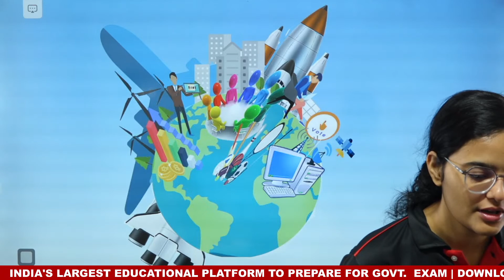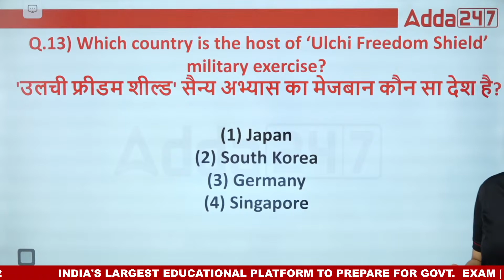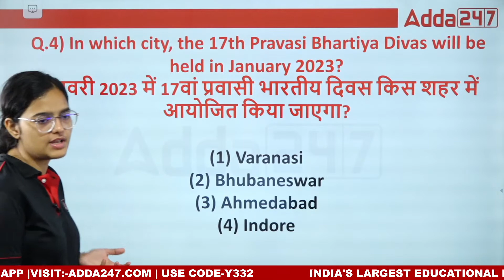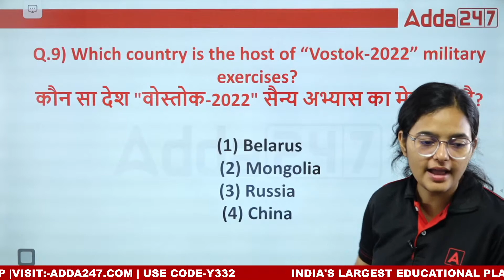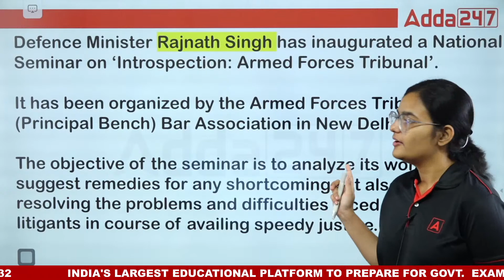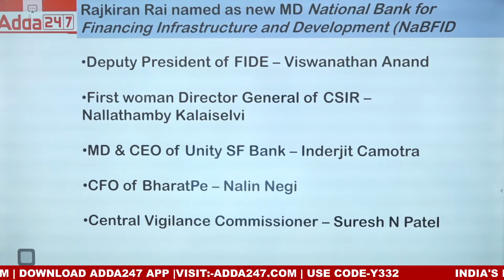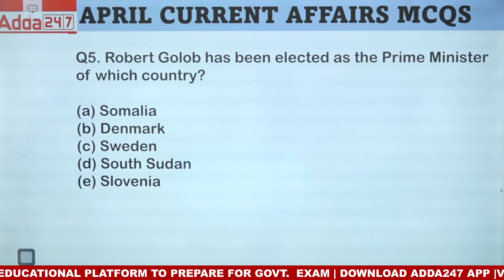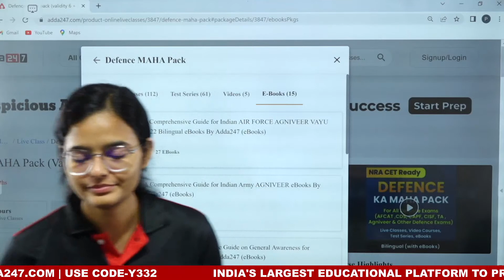AFCAT Current Affairs 2022 | 27th Aug Current Affairs 2022 | Current Affairs Today | By Kirti Pandey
AFCAT Current Affairs | 27th Aug Current Affairs 2022 | AFCAT Current Affairs 2022 | Current Affairs Today | By Kirti Pandey | AFCAT Current Affairs | AFCAT Current Affairs Preparation | AFCAT Current Affairs 2 2022 | AFCAT Current Affairs Today

In this video you get to know about 27 August 2022 Current Affairs. So if you are preparing for AFCAT,CDS or CAPF exam then must watch the complete video this is one stop solution for your all defence exam related current affairs.

👉 FOUNDATION IAF AFCAT I 2023 Complete Batch | Bilingual | Online Live Classes By Adda247
👉INDIAN NAVY AGNIVEER SSR/MR 2022 Online Live Classes | Target Complete Batch By Adda247
👉 INDIAN Army Agniveer 2022 Online Live Classes | Target Complete Batch By Adda247
👉SHAURYA UPSC CDS II 2022 ( OTA  ) Online Live Classes | Complete Batch By Adda247
👉SHAURYA UPSC CDS II 2022 (IMA, INA & AFA ) Online Live Classes | Complete Batch By Adda247
👉TARGET BSF Head Constable 2022 Complete Batch | Bilingual | Live Classes By Adda247
👉TARGET Indian Coast Guard Assistant Commandant 2022 Online Live Classes | Complete Batch By Adda247
👉MISSION ASSAM Rifles Technical and Tradesmen 2022 Online Live Classes | Complete Batch By Adda247
👉 TARGET Territorial Army Officer 2022 Online Live Classes | Complete Batch By Adda247

Most Expected Question

9am- English
10Am - Reasoning
11 AM-GK
12 PM-Maths

Crash Course
1 PM - G.K
2 PM - GK
3 PM - Maths
4 PM - Science

Agniveer

3.30  PM   - English
4.15  PM  -Maths
5.45  PM  - science
7.00  PM  -reasoning
7.30 PM -G.k
8.00 PM physics